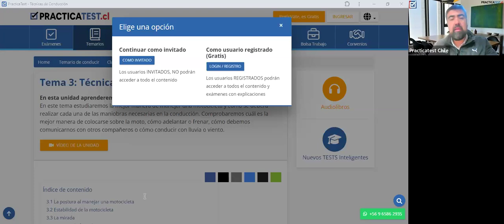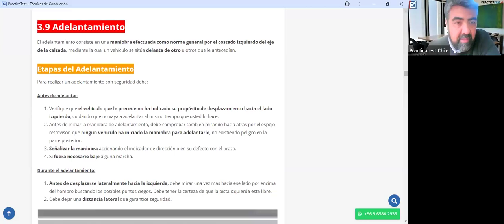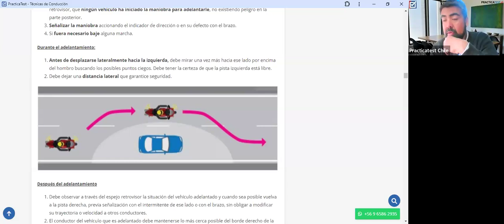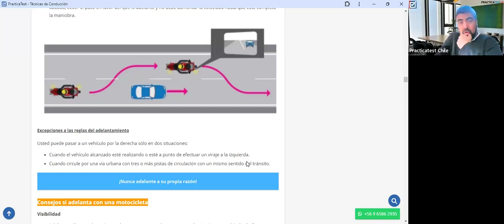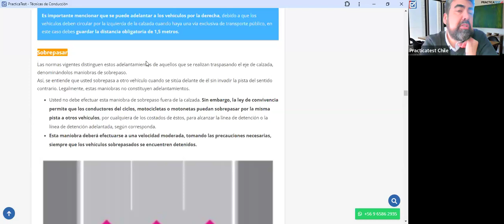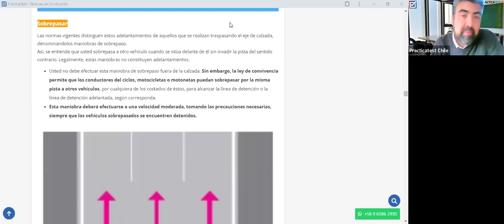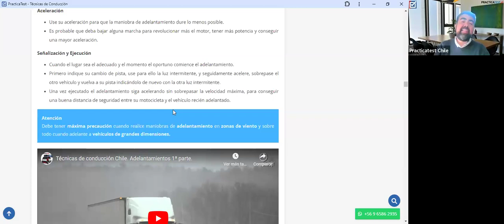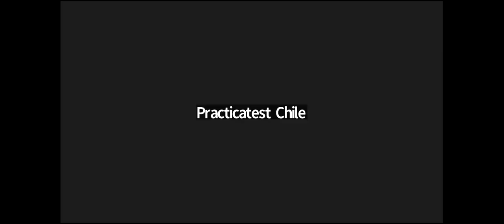419. TEÓRICO CLASE C - Licencia de conducir Chile 2024 - Examen Teórico DE EDUCACION VIAL